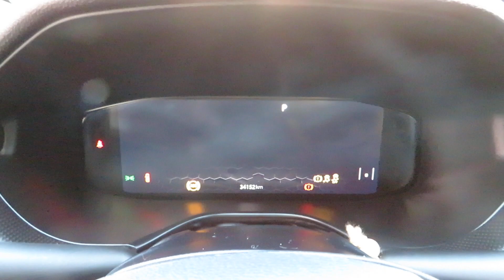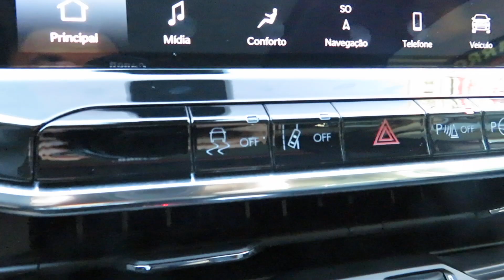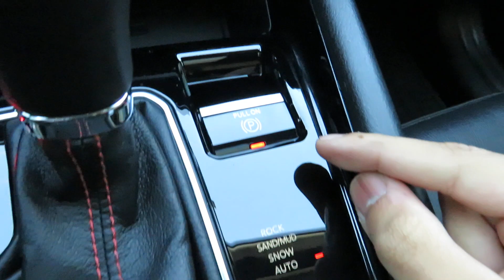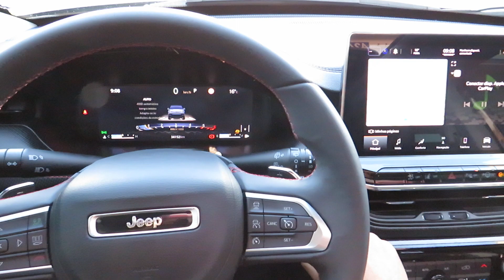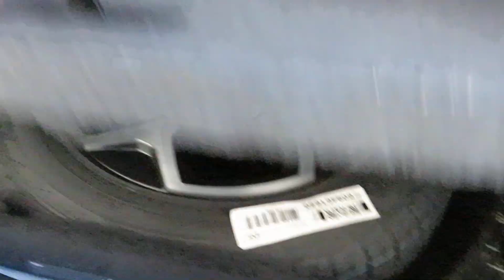Jeep Compass Trailhawk 2.0 Turbo Diesel 4x4 Automático 2022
Sobre esse carro: NOVISSÍMO (ÚNICO DONO) BAIXO KM, C/ MANUAL E CHAVE RESERVA, REVISADO EM CONCESSIONARIA, CARRO IMPECÁVEL VERSÃO MAIS COMPLETA, COM MOTOR 2.0 TURBO DIESEL DE 170CV, CÂMBIO AUT. E TRAÇÃO 4X4. ACABAMENTO EM COURO, TETO SOLAR PANORAMICO, CHAVE PRESENCIAL.